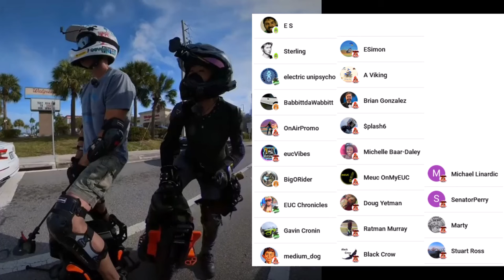MAXIMUM GATORS - Dawn, Wayne and Duf Electric Unicycle Swamp Ride Adventure!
Get $15 off your Xnito helmet with this URL!

Chapters
00:00 Dawn and Wayne join me for a swamp ride!
03:00 Fast pace approaching the swamp
04:50 Swamp and alligators start
05:50 A close gator encounter
08:00 A HUGE gator
13:00 Another close call
14:45 Muck riding
16:45 A 3 legged gator??
18:20 Riding through deep water
22:30 When fire ants attack
28:30 Heading out of swamp
30:00 Back at the truck
32:30 Dawn visit epilogue